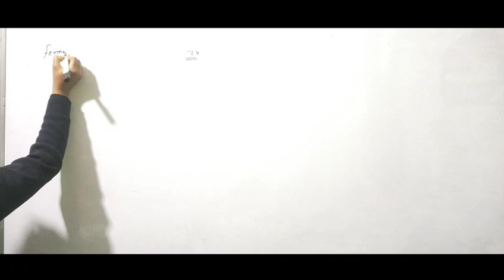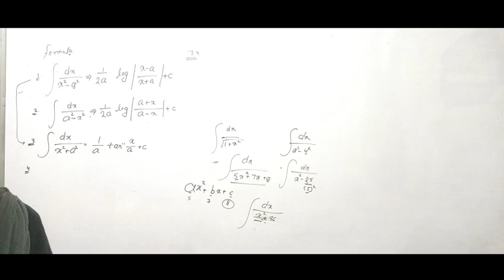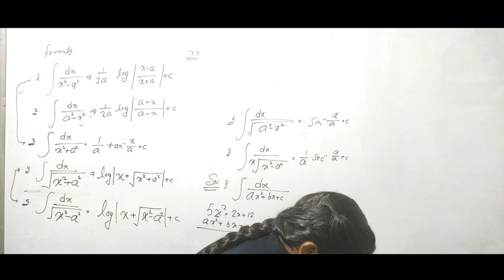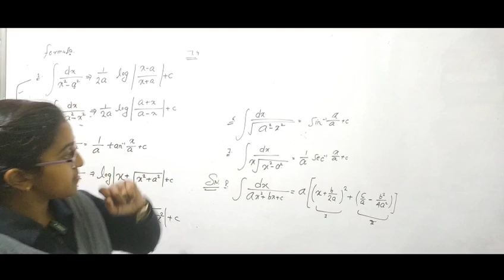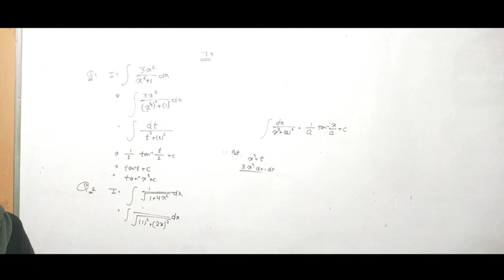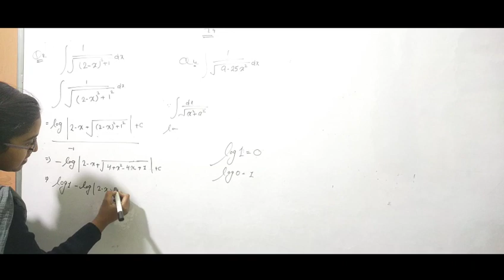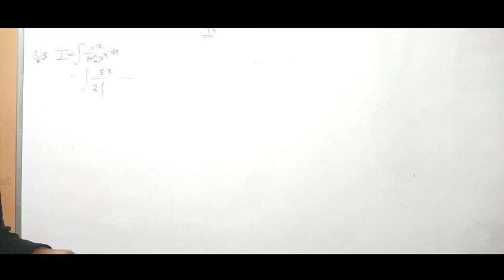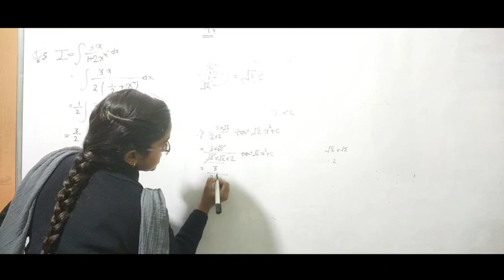समाकलन ( Interigation) || L-4|| by Shalu kori || 12th maths|| Explain..